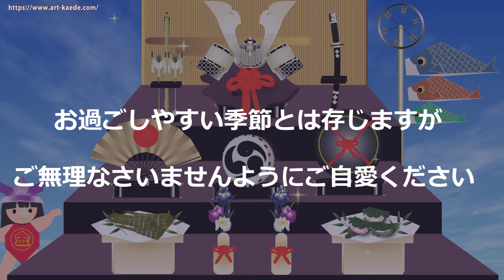子供の日 動画で送る端午の節句 lineで送るご挨拶カード 五月人形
端午の節句　子供の日付近にご友人やご家族に、事項のご挨拶にお役立ていただけますと幸いです。動画は金太郎がこいのぼりのおもちゃを持ち、端午の節句の段飾りに菖蒲の花を添えました。

〇動画を送る方法
動画の下にある共有→lineやmailなど
送信する方法を選ぶと無料で送れます。
〇このカードのURLをコピーして

お節句のお子様、おめでとうございます。お健やかにご成長なさいますようお祈り申し上げます。
すっかり育った皆様ｗ子供心を忘れずにお健やかにお過ごしください。

ご挨拶文は
吹き抜ける風が肌に心地よい季節となりました
お変わりございませんでしょうか
街の端午の節句の飾りつけが華やかです
お過ごしやすい季節とは存じますが
ご無理なさいませんようにご自愛ください
お目にかかれる日を楽しみにしております

イラストレーターで書いたイラストをAEでアニメーションにして動画にいたしました。
すべて自作になっております。
ダウンロードによる転載は禁止します。